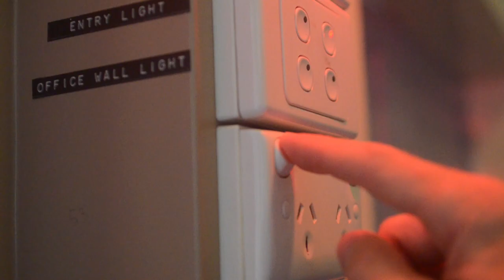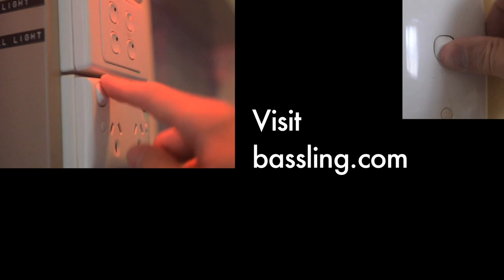Disquiet Junto 101: Analog Binary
for discussion of this composition.

More on this 101st Disquiet Junto project (Make a phase composition based on the sounds of three switches) at: